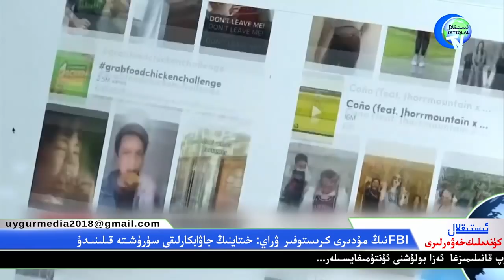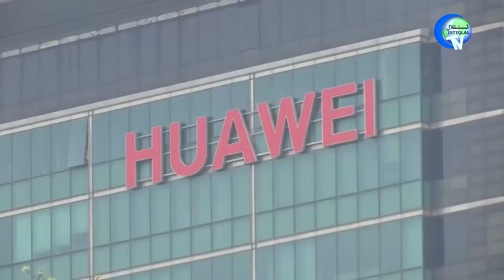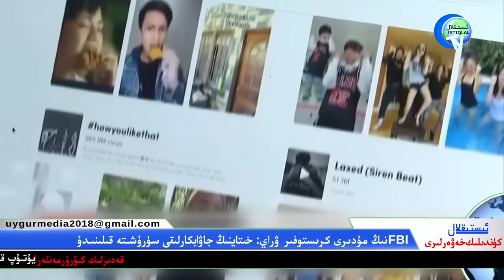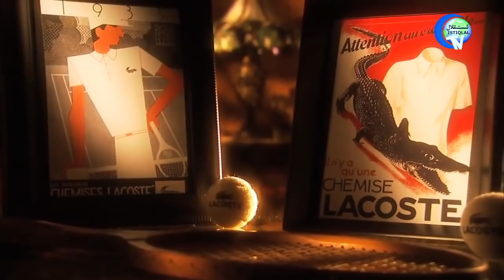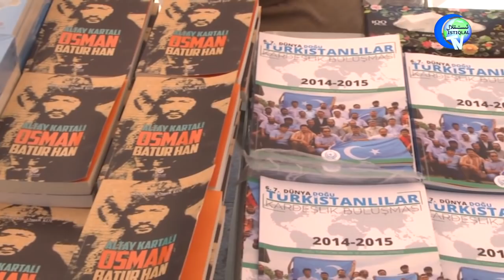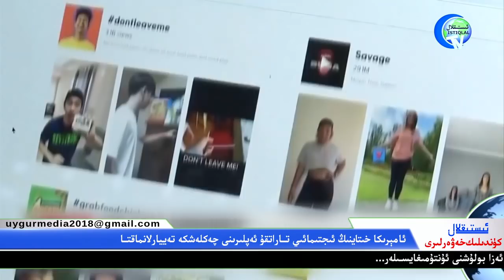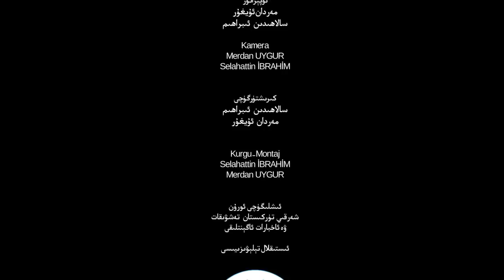ئىستىقلال كۈندىلىك خەۋەرلىرى 2020-07-08، شەرقىي تۈركىستاندا يۈز بېرىۋاتقنىنى ئىرقىي قىرغىنچىلىقتۇر!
İstiqlaltv kundilik xewerliri 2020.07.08/Sherqi Türkistanda Yüz Beriwatqini İrqiy Qirghinchiliqtur!